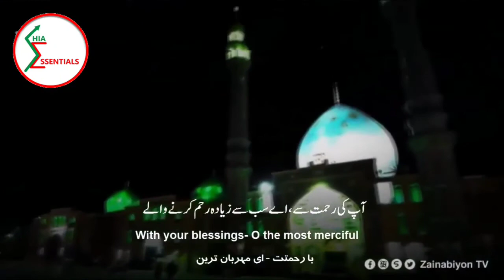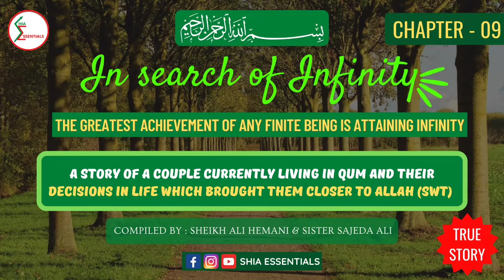Chapter 9 - In search of Infinity - By Sheikh Ali Hemani | 2020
In search of Infinity - By Sheikh Ali Hemani |  2020

• *In search of Infinity* -[**BASED ON A TRUE STORY**]
(..من الظلومات الی النور)

*What is this book about :*
• The greatest achievement for any finite being is to attain infinity.
•  Its *a true story account* of a couple currently living in Qom. The decisions they took in their lives which brought them close to Allah(s) and Ahlulbayt(as).

Please share your feedback, comments, experience, the journey you went through with this book in the comments section!

• May Allah (swt) gives us Taufeeq to prepare ourselves for the journey of Hereafter!
Aameen.

• Please pray for the reappearance of Imam -e-Zamana (a.t.f.s)

• Please recite Sura-e-Fateha for all the Marhoomens